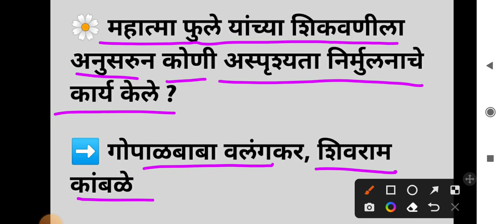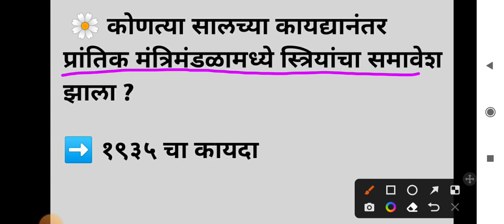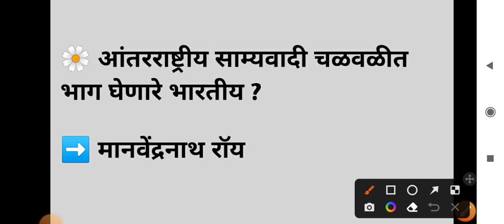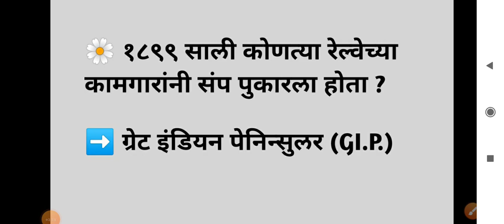फक्त 10 प्रश्न पोलीस भरती 🔥🔥 || Police bharti || Talathi bharti || एमपीएससी प्रश्न